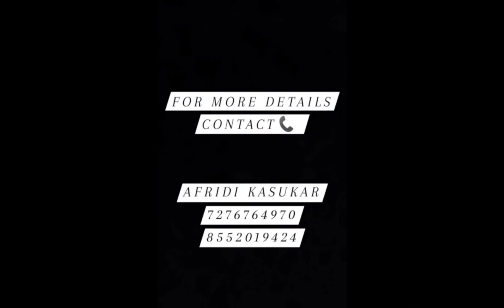🥰❤Mashallah 0 Kali Shield Homer Patthe🥰❤shieldhomer punerihomer racingpigeons highflyingpigeons❤🥰❤🥰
Shield Homer Patthe 🥰